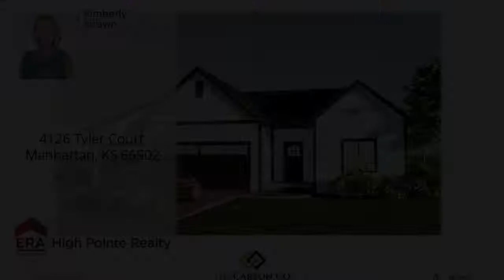4126 Tyler Court, Manhattan, KS 66502 - MLS #20210629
Property Description
This welcoming 3 bedroom 2 bath home features a bright open floor plan, timeless wood style LVP floors, a combination of white/wood finish floor to ceiling cabinets in the kitchen, including Whirlpool stainless appliances and quartz counter tops. Large master bedroom with coffered ceilings, large walk-in closet, double vanity, tiled/onyx shower. Finishes can be customized by buyer or review pre-selected finishes upon request. Lower level family room/bathroom/bedrooms can be finished for additional cost. Nearby, the New Oliver Brown Elementary School to be completed by Fall of 2021. Lots of room to grow in this thoughtfully designed home! Easy access to walking trails and neighborhood pond. Additional pictures and finishes coming soon. Tax amounts stated are an estimate for 2021.
Headline
Ranch, Single Family - Manhattan, KS
Directions
East on Hwy 24, Left on Excel Rd, Right on Cara's Way, Left on Taneil, Right on Hunter Rd, Left on Tyler Ct. house is located near the end of the cul-de-sac.